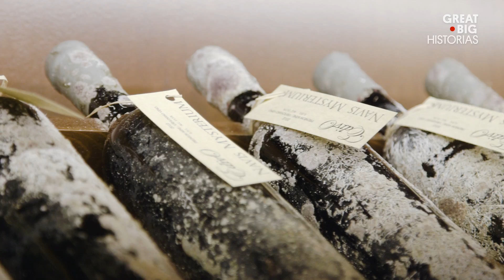Envejeciendo vino en el fondo del mar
Edi Bajurin es un productor de vino de la hermosa costa sur de Croacia que inventó una técnica poco convencional para envejecer su producto: una vez embotellado, lo guarda y sella en contenedores de barro y lo sumerge en el fondo del mar hasta por dos años. Nos explica que las condiciones de temperatura son las mismas que las de una bodega de vino tradicional, pero la diferencia es que el silencio del océano hará una diferencia en el sabor del suyo.

Esta historia forma parte de nuestra serie Sabores, en la cual hacemos mucho más que jugar con nuestra comida. Ven con nosotros mientras exploramos las historias más extrañas y deliciosas del mundo culinario.